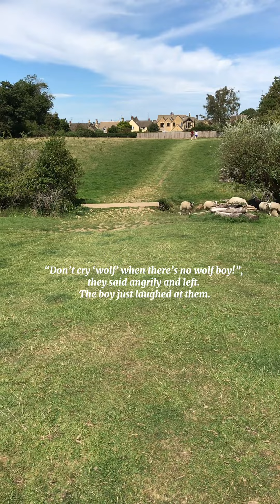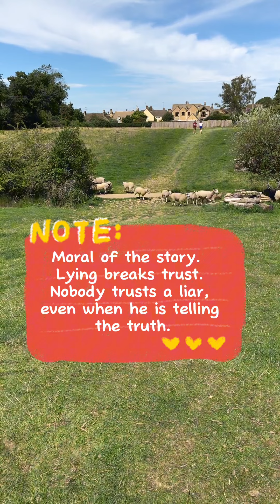Life Lessons - Never Lie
Learning is never finished. Some of these lessons come from experience, yet there are others that we learn watching others or reading in books or watching videos.